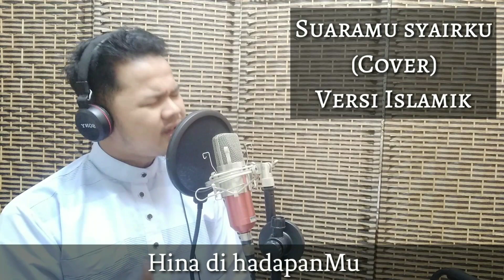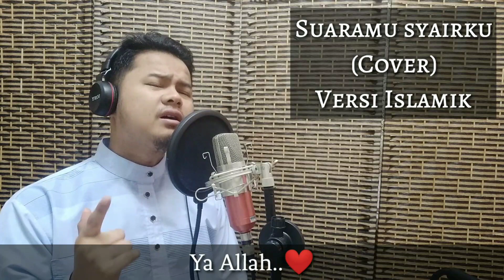Suaramu Syairku Versi Islamik (Cover) by Idris Shamsuddin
Semoga bermanfaat bagi telinga-telinga yang mendengar. InsyaAllah 😊